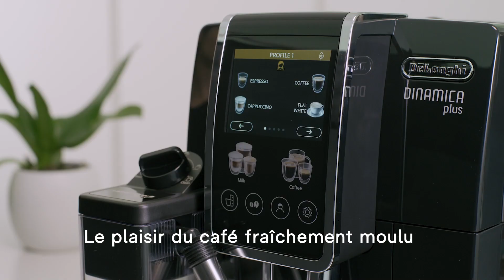Présentation de l'expresso broyeur Dinamica Plus ECAM382.70.B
Avec la Dinamica Plus, préparez une grande variété de boissons au café pour satisfaire tous vos goûts. Que vous soyez amateur de l'espresso parfait, d'un cappuccino crémeux ou d'un latte onctueux, cette machine à café révolutionnaire répondra à toutes vos envies. Avec son système LatteCrema Hot, la Dinamica vous permet de préparer 18 boissons différentes. Son style contemporain apporte une touche de design dans votre cuisine.

Du grain à la tasse, le meilleur de l’expresso
Le saviez-vous ? Certains de nos expresso broyeurs ont obtenu le label Longtime – Conçu pour durer. Pour en découvrir plus

Découvrez Dinamica et les autres produits De'Longhi - www. delonghi.com